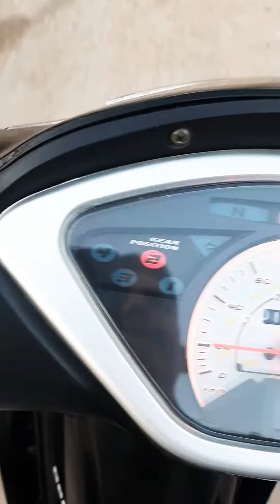xalari voltoula me ton mavro kinezo sitagroi